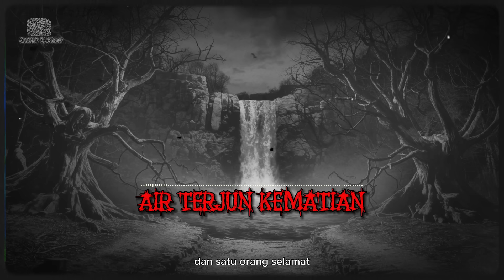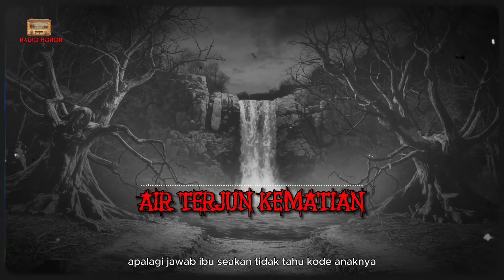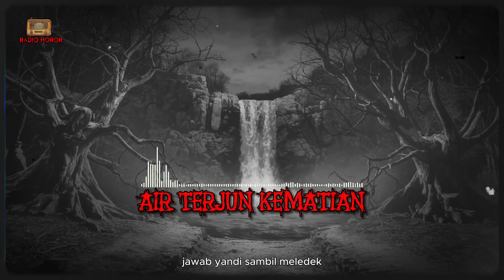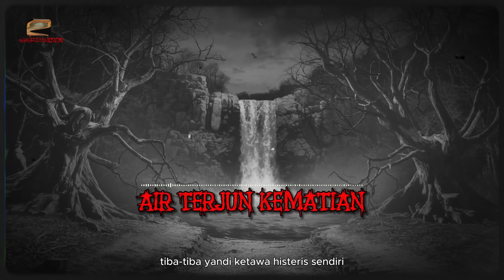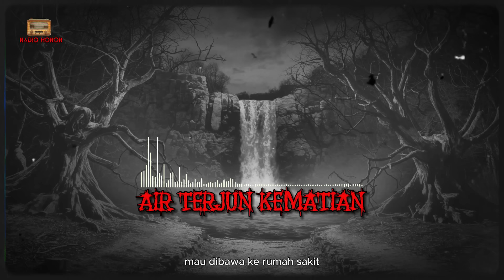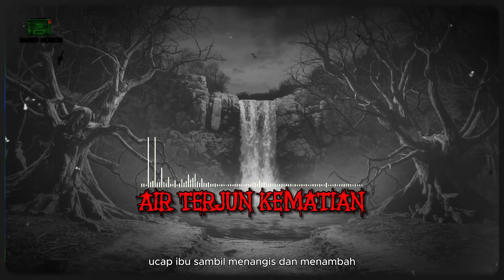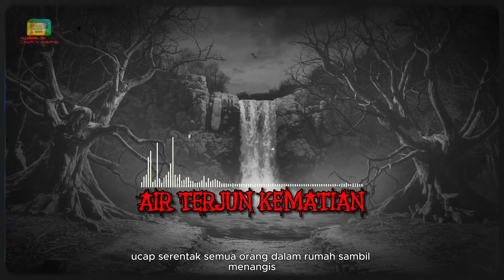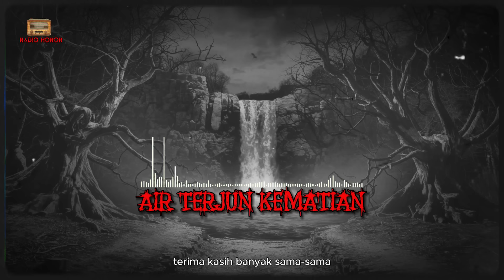TRAGEDI AIR TERJUN KEMATIAN